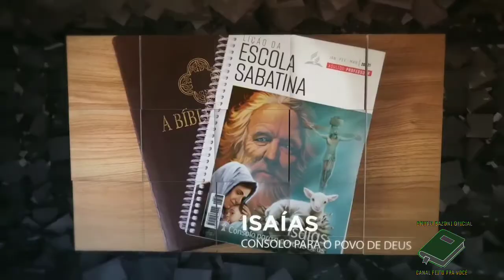LIÇÃO 11 - 09/03/2021 - TERÇA-FEIRA - ESCOLA SABATINA